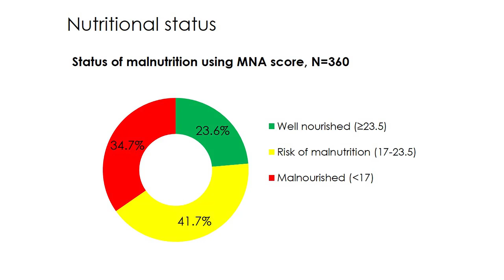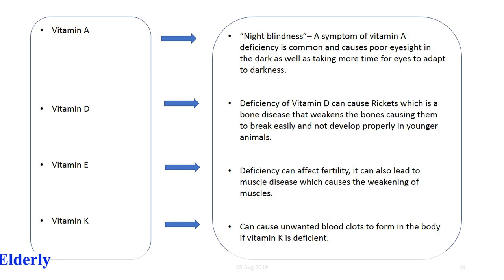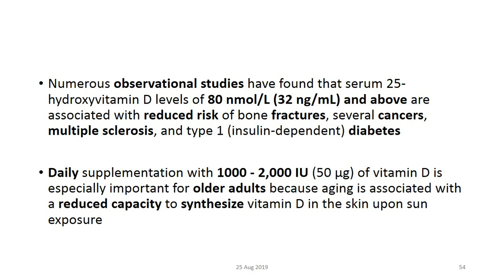Role of Multivitamins in Elderly Episode-(4)